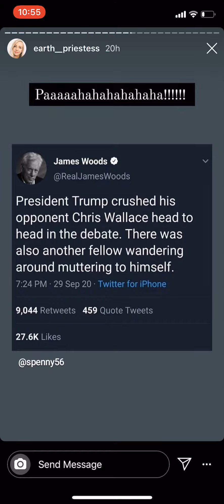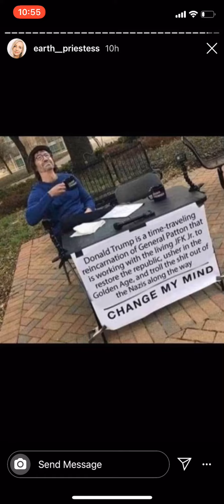October 7, 2020